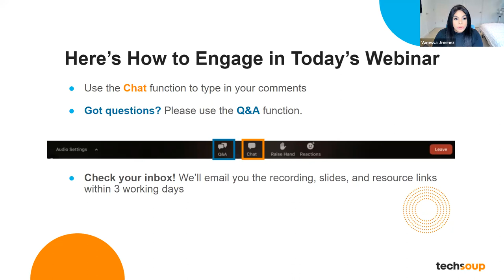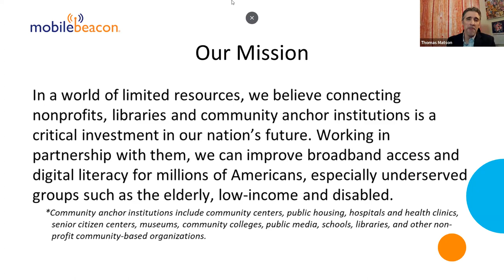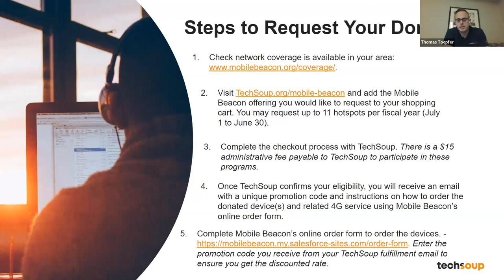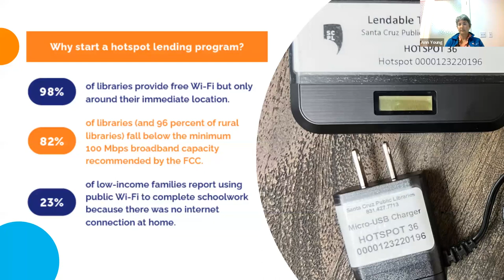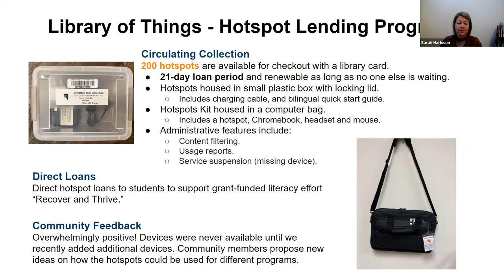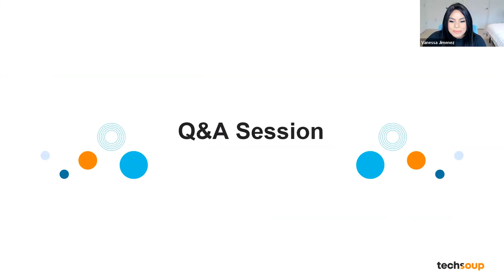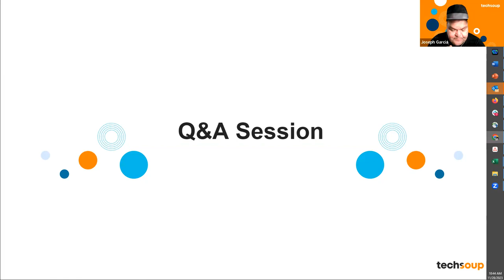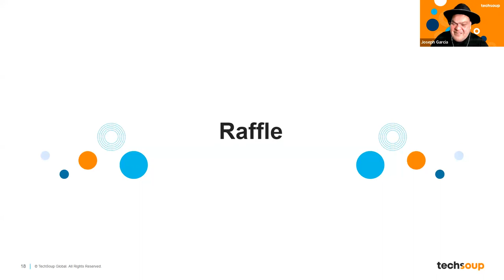Learn How Mobile Beacon’s Internet Can Boost Your Organization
In this webinar, members learned how Mobile Beacon provides unlimited internet to connect their organization’s services with their users.  Members also learned about Mobile Beacon’s hotspots donation program eligibility, available devices, and services throughTechSoup.